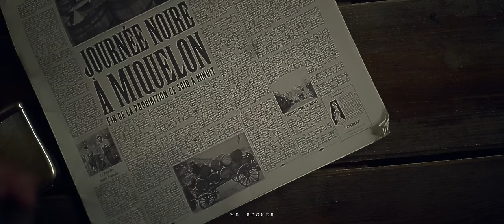WRATH | Thomas Shelby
"I was angry with my friend;
I told my wrath, my wrath did end.
I was angry with my foe:
I told it not, my wrath did grow.

And I waterd it in fears,
Night & morning with my tears:
And I sunned it with smiles,
And with soft deceitful wiles.

And it grew both day and night.
Till it bore an apple bright.
And my foe beheld it shine,
And he knew that it was mine.

And into my garden stole,
When the night had veild the pole;
In the morning glad I see;
My foe outstretched beneath the tree."

Up to 2160p 4K Widescreen